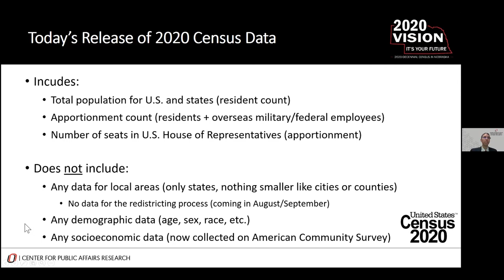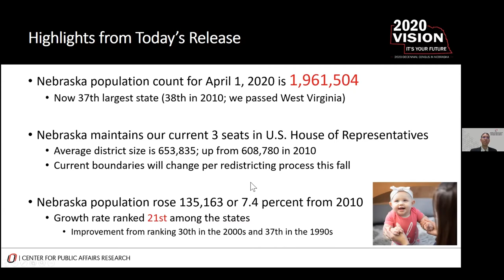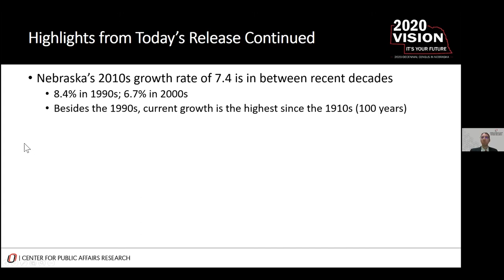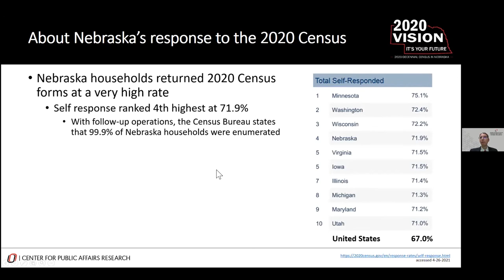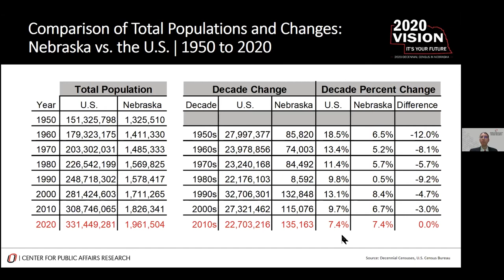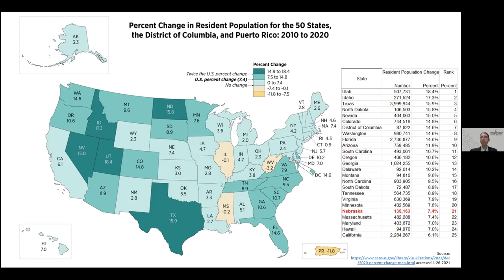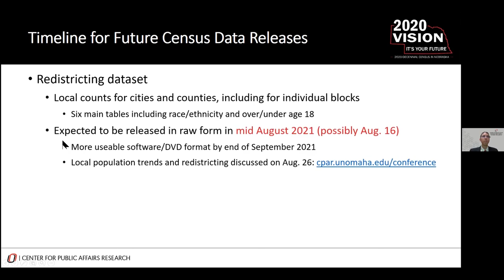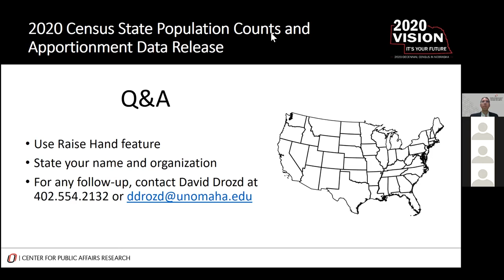Nebraska's First Look at 2020 Census Data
Recording of an online press conference detailing data about Nebraska from the first release of data from the 2020 Census. The conference was conducted by the University of Nebraska at Omaha, featuring David Drozd, research coordinator, of the Center for Public Affairs Research, the lead agency of the Nebraska State Data Center Network.